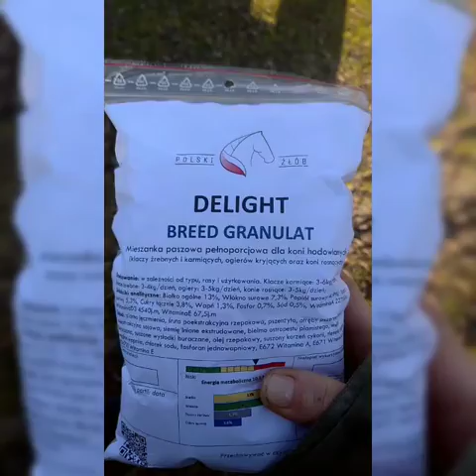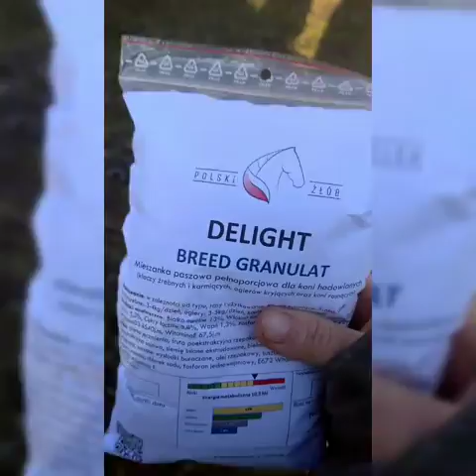Vlogmas # 5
Cześć
dziś trochę dłuższy vlogmas z wy es byliśmy na spacerze z Czantoria i Winicjuszem było w sumie nawet okey była też sesja zdjęciowa i wiele innych zapraszam do oglądania.